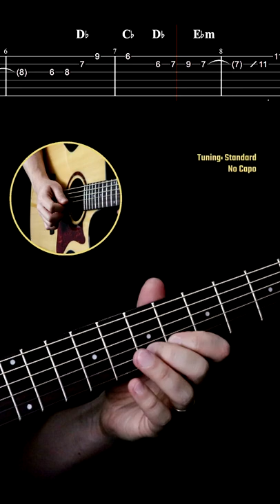Redbone | Childish Gambino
● and more...

Equipment:
Guitar: Crafter HG500CE/N
Strings (Amazon Brazil)
Picks (Amazon Brazil)
Mic (Amazon Brazil)